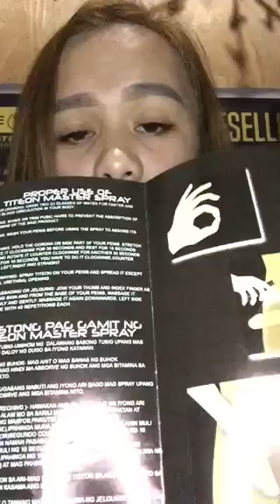Titeon master Spray The Most Effective 0910-0284-025 / 0905-4874-849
nag hahanap kaba na pina ka effective at mabisang pang palaki ng pamato, ito na ang sagot titeon master Spray, made in philippines gawang pinoy po, ginawa sya para sa pinoy, Multi Awarded Products In The Philippines, good for 18days pm. me or text me for interested buyer,
alvarado Ashley